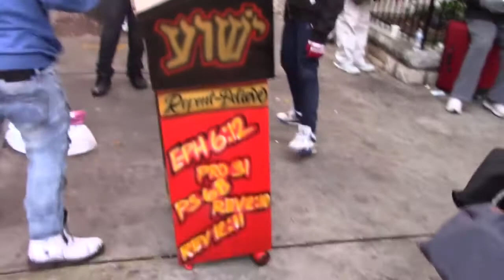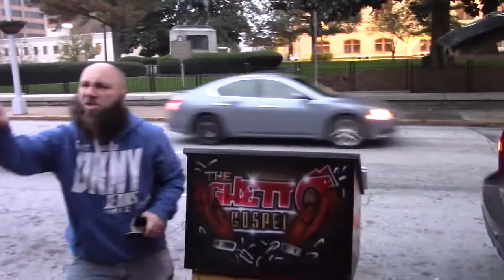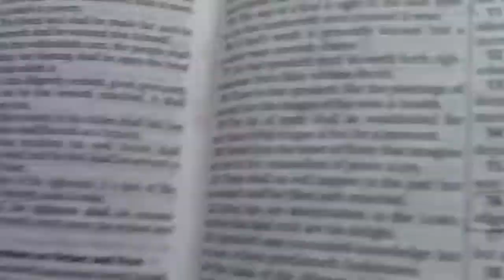Back from the Dead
SEEK JESUS FOR YOURSELF! FORM A TRUE RELATIONSHIP WITH HIM, MATHEW 7:21!